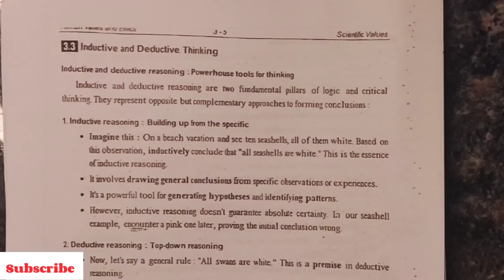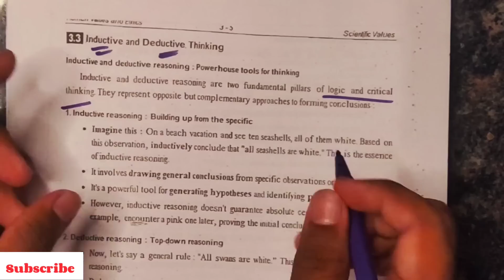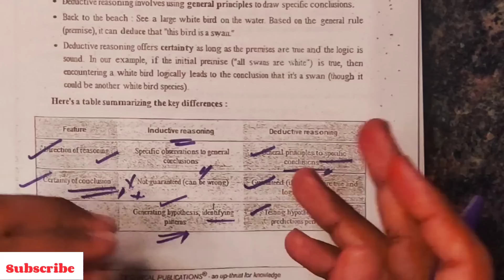Inductive Thinking & Deductive Thinking | Human Values and Ethics | GE3791